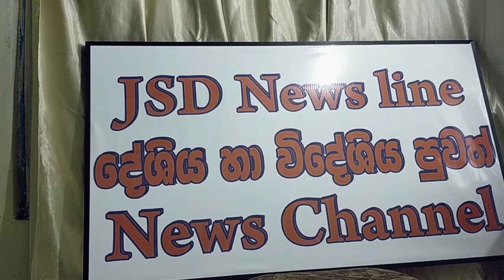මහර බන්ධනාගාර ගැටුමින් රැදවියන් 8 මරණයට තවත් 50 ක් තුවාල ලබයි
මෙවැනි දේශීය හා විදෙස්  පුවත් සදහා රැදෙන්න
 මේ චැනලය අන් අයටත් හදුන්වා දෙන්න